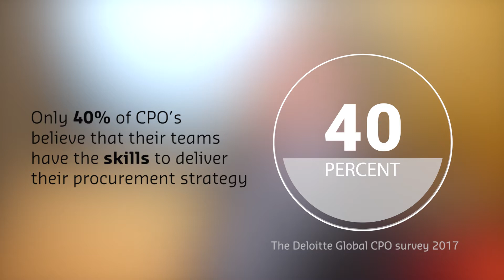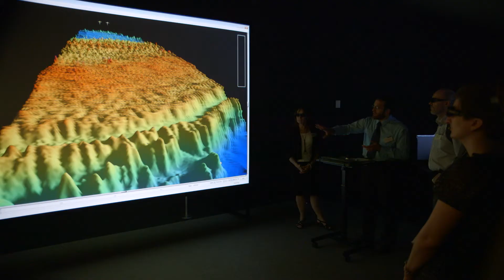Transform your MicroMasters into a master degree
Now that you've completed your MITx MicroMasters, you're eligible for entry into one of the highest-ranked Master of Supply Chain Management courses of its kind in Australia. There's never been a better time to enhance your skills with a master degree from Curtin University.

Excited?!